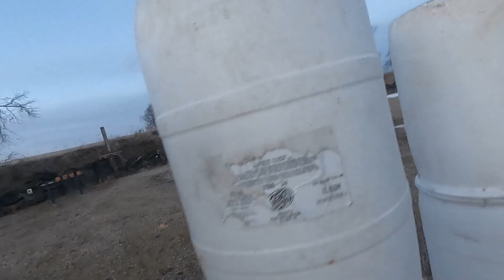Transition Drill, of a different kind - VGS Drills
Using barrels as placeholders, we transition between shooting positions as a training tool to work on reflexes, but more importantly, muzzle awareness. Being able to ensure that your firearm is safe at all times is important.

The rifles all are outfitted with CMMG .22LR conversion bolts. They are a fantastic tool to reduce the cost of ammunition when out at the range.